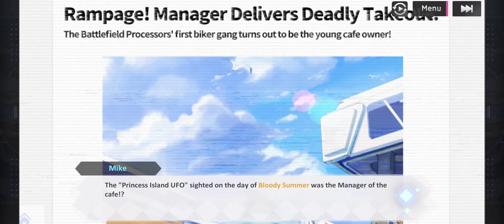GIRL CAFE GUN Global Release Gameplay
GIRL CAFE GUN - Global Release English Gameplay video on Android / iOS Ultra Graphics.

🚩▪▪▪▪▶Information:◀▪▪▪▪▪▪▪

Published by: BiliBili
Size: ~ 3 GB
Online

🚩▪▪▪▪▶ Description: ◀▪▪▪▪▪▪▪

Manage your own cafe with the girls, and lead fair maidens into the battle!

Surviving the Outbreak, a disaster caused by a form of energy known as Ionus, your journey begins from the refuge called ""Princess Island,"" where you will team up with the girls and fight the Archdemons as the commander of Squad 08. Meanwhile, with 10+ girls, you will also run a cafe that offers diverse decorations and exclusive interactions.

LIVE2D FOR ALL CHARACTERS
Enjoy the full-character Live2D experience that captures heartbeat moments with Zero-distance attraction that develops a real interactive experience. Physical touch, gifts sending, special training, zero-distance interaction put you and the girls in perfect sync with each other.

COMPREHENSIVE SNS AND BONDING SYSTEM
Moments of friends, private messages, and realistic social networking systems are only among the many channels that bring you closer to her.

BULLET HELL GAMEPLAY
A full-screen of bullet rain that challenges you to break through; gorgeous battle scenes and abundant battle voices that call upon your participation. Plus Charming humanoid BOSS in each battlefield provides a bold visual impact!

60+ HOURS OF VOICED SCENARIO BY TOP VOICE ACTORS
An all-round auditory feast presented by top voice actresses will be at your complete disposal, while character specified songs featured by Chata, Duca, Rekka Katakiri and other popular singers offer the experience close to live concert. With million words of rich plot and over 60 hours of full-voice plot, an animation-level visual& auditory luxury is built-in just for you. Plus the unknown past entanglements between you and the girls for you to unravel.